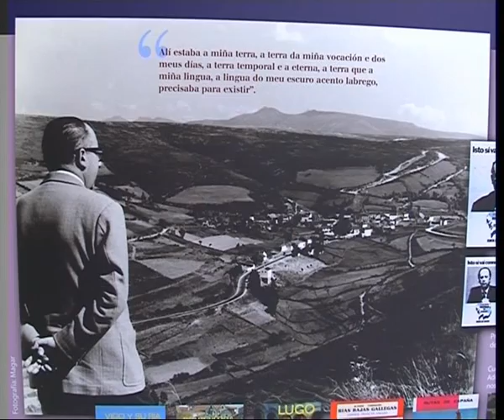PRESENTACION EXPOSICION CENTENARIO ALVARO CUNQUEIRO